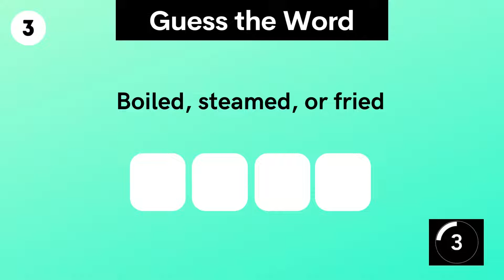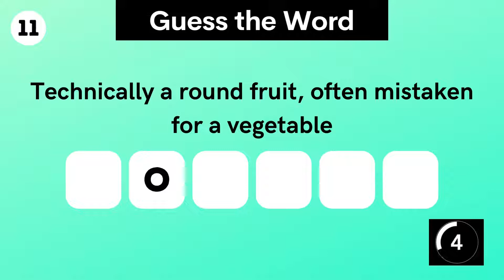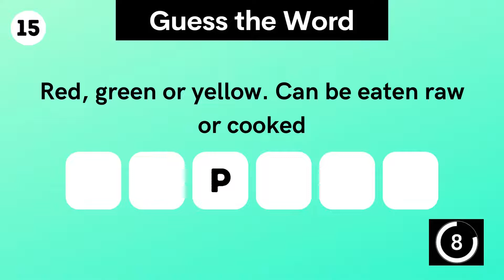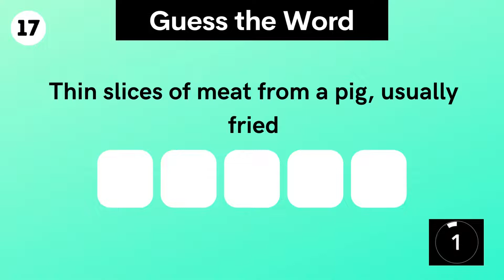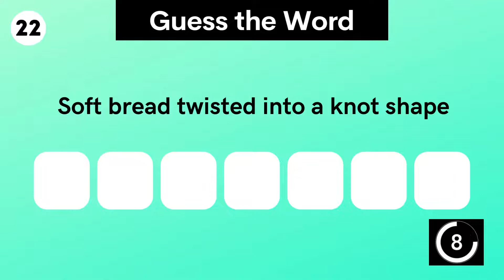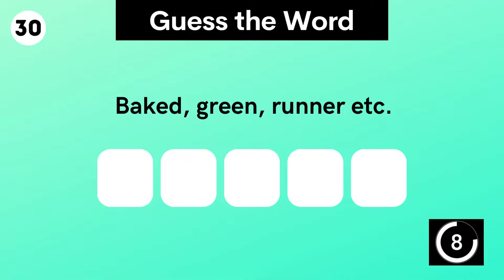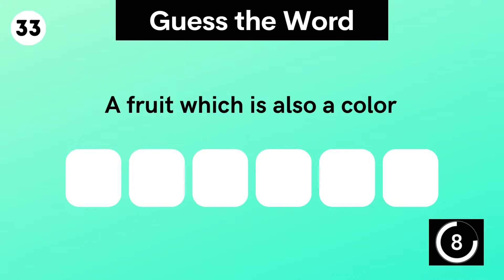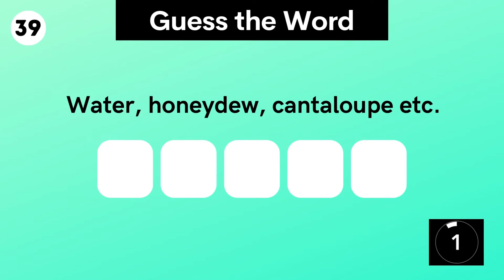Guess The Word - Food Edition - Word Game - Crossword Puzzle - Guess The Food - Crossword Game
If you enjoy crossword puzzles and word games this is the video for you. This game will certainly put your skills to the test! Whether you are a wordsmith or just looking for a fun brain teaser, this Guess the Word Challenge is sure to keep you entertained and engaged

Each puzzle consists of a clue and letter(s) that will help you guess the food. Can you guess all 40 correct before the answer is revealed?

Stay focused and think fast...And you may want to grab a snack!